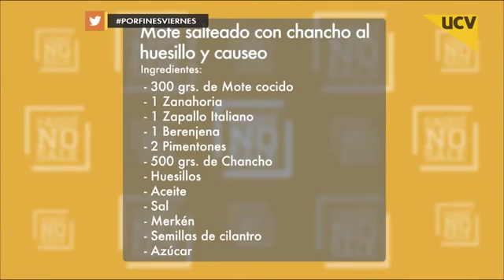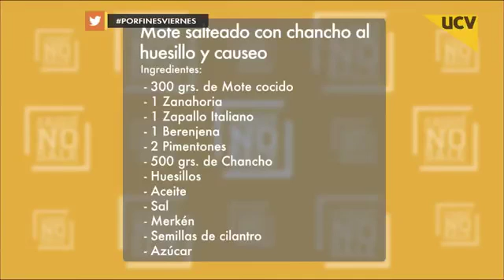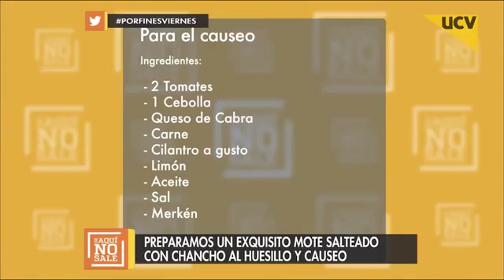mote salteado con chancho al huesillo y causeo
hoy los dejamos acompañados con el video del viernes 2 de septiembre donde cocinamos junto a Carlita Ochoa, Claudio Reyes ,Felipe Camus y nuestro chef Francisco Fernandez
esta vez cocinamos un rico mote salteado con verduras ,chancho al huesillo y causeo con carne y queso de cabra